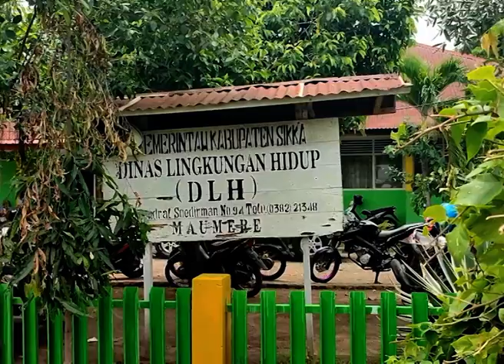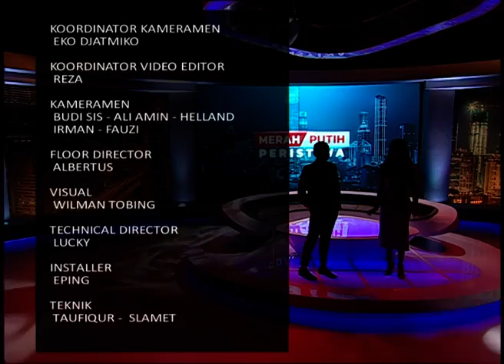Tolong Dong: Sampah Rumah Sakit Menggunung Di Pinggir Jalan